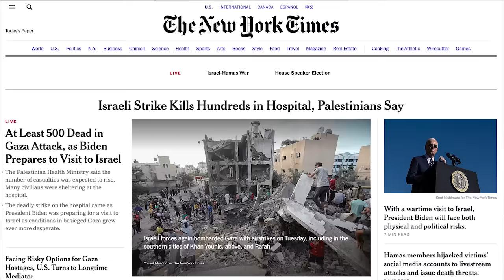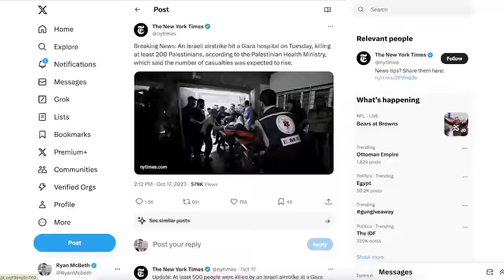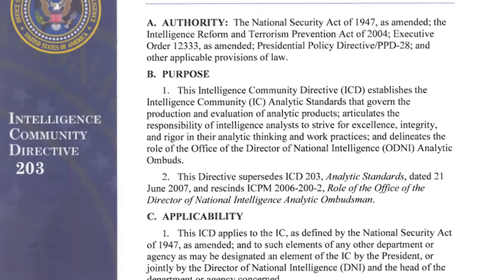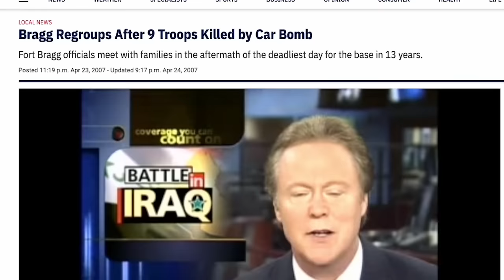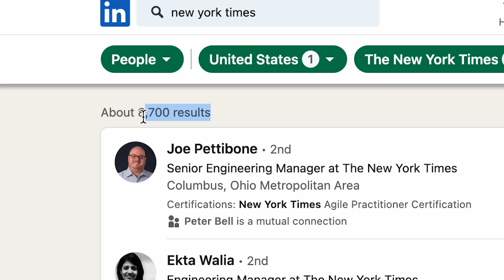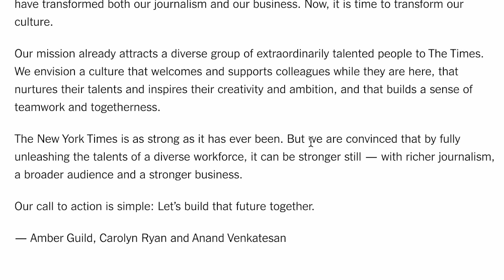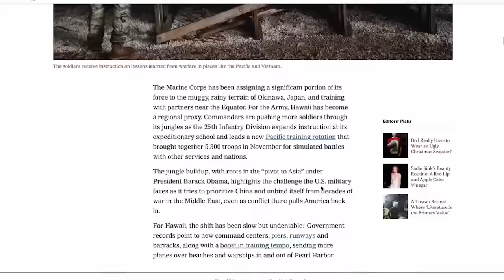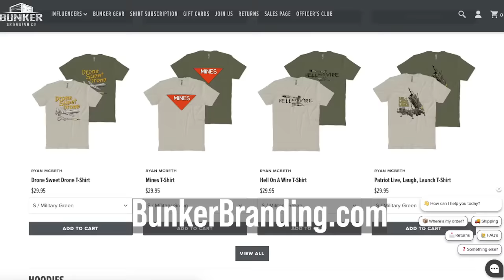Why the New York Times Gets it Wrong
It appears that the New York Times, and many other papers, do not have a baseline level of knowledge that can be applied toward military conflict due to teh lack of veterans in the newsroom.

BlueSky
/r/ryanmcbeth

8705 Colesville Rd.
Suite 249
Silver Spring, MD 20910
USA